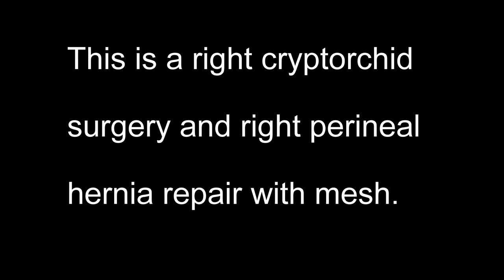2 Hours Of Surgery In Less Than 2.5 Minutes via GoPro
2 Hours Of Surgery In Less Than 2.5 Minutes via GoPro